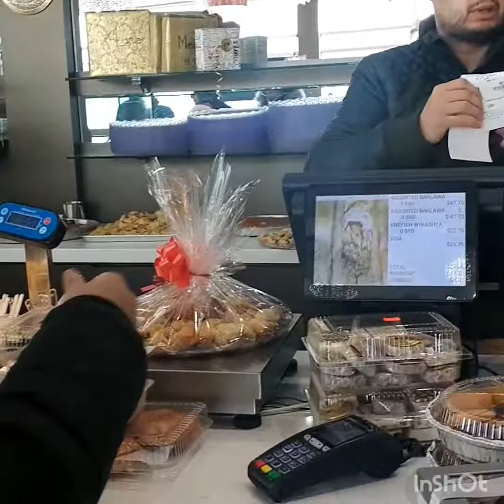Snowday in Toronto on December 25th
Happy Holidays! Stay safe and stay warm. Our neighbor's were so kind to help us clear up the snow on our driveway. Thank you!
It's the true spirit of the holiday season and to spread love in our communities. Want to thank Bhaklava King for staying open on Christmas day. :) We bought bhaklava for our neighbors.